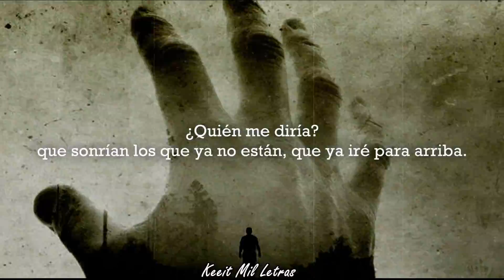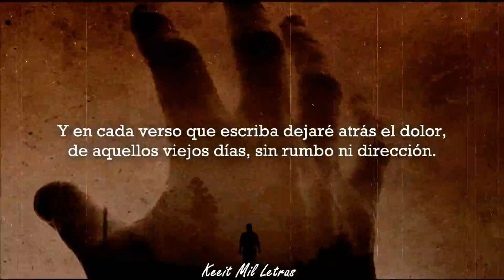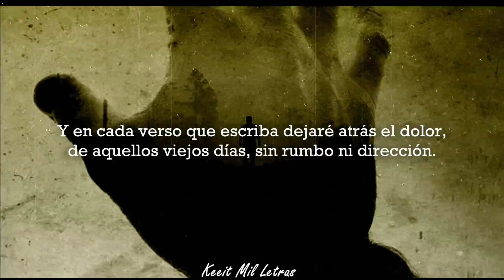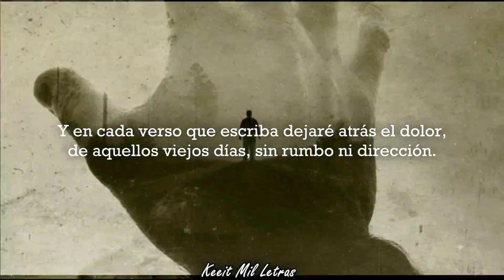Soyer - Cada verso que escriba (Letra) ft. Eloi González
Hoy volvemos con el gran SOYER y su nuevo tema titulado ''Cada verso que escriba", con la colaboración de Eloi González. Disfrútalo.

"Y EnCadaVersoQueEscriba, dejaré atrás el dolor. Recibí golpes de la vida, pero nunca me tumbó".